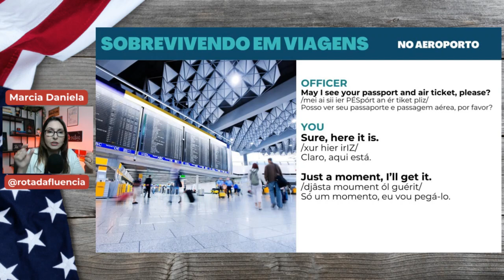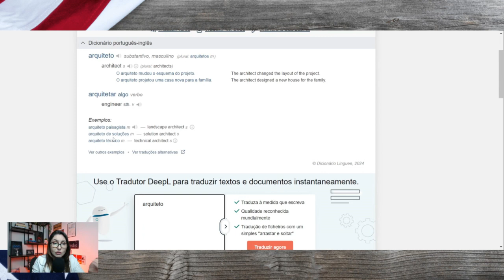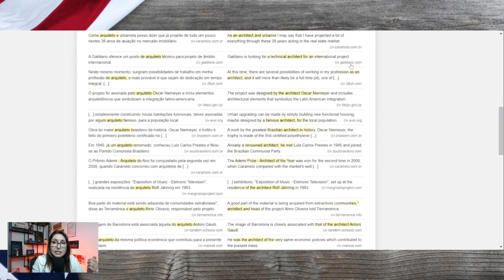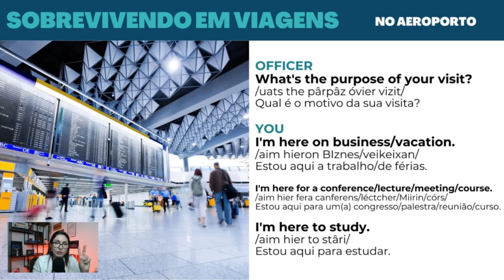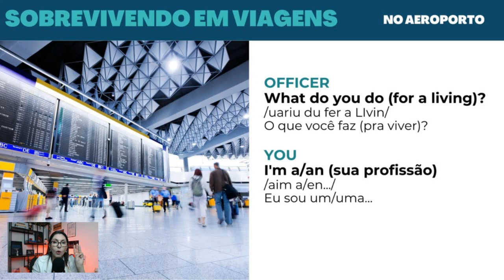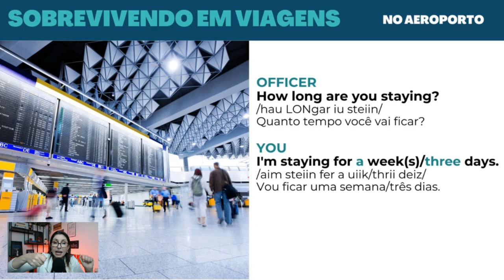7 CHUNKS para Sobreviver em Viagens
Aproveite a Reabertura Relâmpago da BLACK INSANA no DIA 28/11.

Se você já é um Rotafluencer, me mande um oi no whatsapp que eu te mando o link de OFERTA ESPECIAL dos alunos Rota.